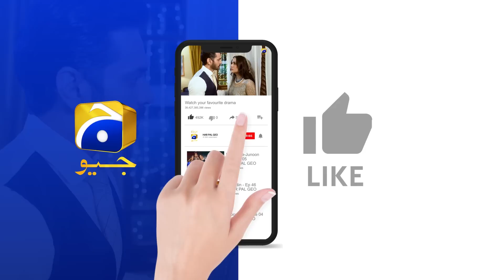Jhoom Episode 06 || 𝐁𝐞𝐬𝐭 𝐌𝐨𝐦𝐞𝐧𝐭 𝟎𝟒 || Haroon Kadwani - Zara Noor Abbas || Har Pal Geo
A journey of JHOOM into the world of love, relationships, heartbreak, and sacrifice that centers around the lives of two souls who find love in a world of chaos and uncertainty that changes their lives forever. Aryaan is a young and handsome boy who holds a caring and possessive nature towards his friends. Despite having a traumatic past, Aryaan tries to smile through the worries of life and never steps back from helping his friends.

However, Aryaan's life takes an unexpected turn when he meets Maryam, a compassionate and kind-hearted woman who becomes a ray of sunshine in his life. As their relationship begin to flourish, Aryaan feels a change in himself and embraces the love that he had been deprived for so long.

Despite the significant age gap between them, Aryaan and Maryam's love for each other knows no bounds, and they embark on an unconventional journey together. Their love defies societal norms and expectations, challenging the prejudices and biases of those around them.

As their relationship progresses, their love is put to the ultimate test. Will they be able to overcome their challenges and sacrifices to stay together? Will their love stand the test of time and societal pressure? Is age just a number when it comes to love?

Written By: Hashim Nadeem
Directed By: Ali Faizan
Produced By: Abdullah Kadwani & Asad Qureshi
Production House: 7th Sky Entertainment

Cast :
Haroon Kadwani as Aryaan
Zara Noor Abbas as Maryam
Javed Sheikh as Asfandyar
Usman Peerzada as Toqeer
Zainab Qayoom as Shehla
Haris Waheed as Sherry
Sidra Niazi as Mehwish
Farhan Ally Agha as Hammad
Noreen Gillani as Mahlab
Ahmed Gloria as Sam
Rehan Rafiq as Teena
Rameez Ahmed as Billy
Mohammad Ahmed as Tony
Hassan Khan as Ruki